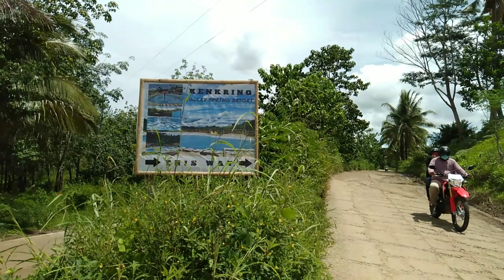The new tourist resort in Bukidnon 😊😊 Kenkring Valey Spring Resort 😊😊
One of the developing resort located at Kibalagon, Kadingilan, Bukidnon 😊😊😊

visit na mga Laagan Promise dimu mag mahay😊😊